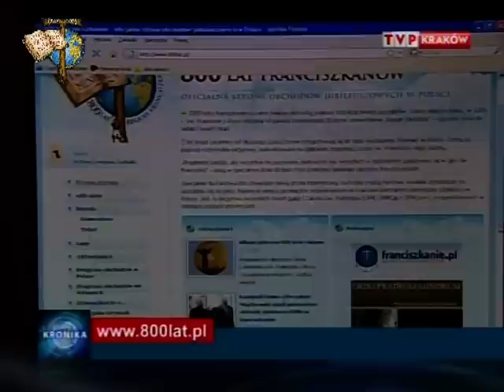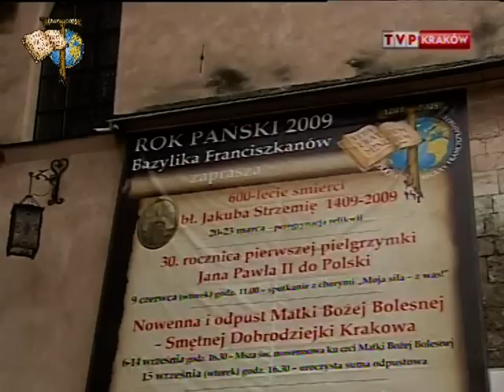Jubileusz Zakonu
W 2009 roku franciszkanie na całym świecie obchodzą jubileusz 800-lecia swoich początków. Osiem wieków temu, w 1209 r. św. Franciszek z Asyżu otrzymał od papieża Innocentego III ustne zatwierdzenie „Reguły zakonnej  sposobu życia dla siebie i swoich braci.
Z tej okazji przygotowaliśmy stronę poświęconą jubileuszowi - a to krótki news zrobiony i wyemitowany przez TVP Kraków 15 marca 2009 r.
Dziękujemy bardzo TVP Kraków!!!